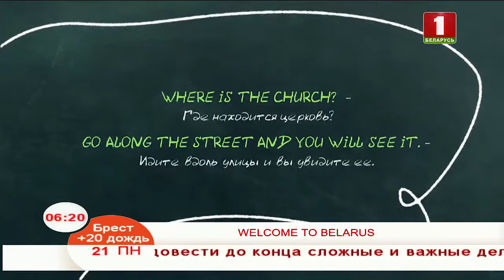Учим английский язык 21.05.2018